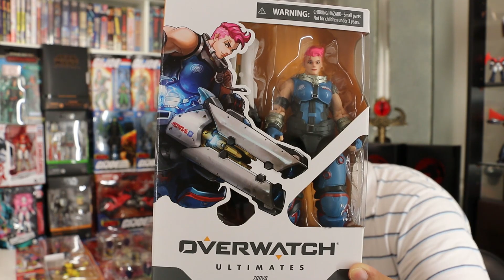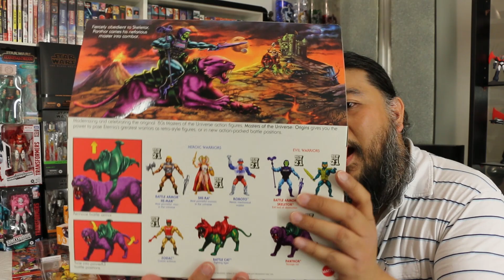MJR Collector Action Figure Giveaway Toy Hunting Haul | Star Wars | GI Joe Cobra Island | MOTU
MJR Collector's Subscriber GiveawayToy Hunting Giveaway including GI Joe Classified Cobra Island Baroness with Cobra Coil, GI Joe Classified Cobra Island Cobra Trooper, Roadblock, Beach Head, GI Joe Retro Collection Lady Jaye, Duke, Cobra Commander, Star Wars The Black Series Din Djarin and Child, Star Wars the Black Series The Armourer, Deluxe Boba Fett, Marvel Legends Rogue Retro figure, Marvel Legends Gambit Retro figure, Marvel Legends The Man Called Nova, Marvel Legends Moira MacTaggert, Transformers Earthrise Arcee, Transformers War for Cybertron Elita-1, Masters of the Universe Origins Fisto, Evil-Lyn, Faker, Mer-Man Lords of Power, Clamp Champ, Ram-Man, Hordak, Tri-clops, Orko, and Scareglow.

MJR Collector received a trade from fellow hunter Tsuna Murai and receives several Overwatch Ultimates Characters including Zariya, McCree, Genji and Hanzo, the Masters of the Universe Origins Flocked Panthor, and a GI Joe Classified Special Missions Cobra Island Cobra Viper.  Huge thanks to Tsuna Murai for the awesome trade!

The year 2020 was a difficult one for all of us, and 2021 continues to be a struggle.  But thanks to the support of the Mega Jay Retro Community it’s been much easier to manage.  As Mega Jay Retro approaches 4000 subscribers Jay wants to give back to the Mega Jay Retro Community by hosting a giveaway!  This is open to all subscribers of the MJR Collector and Mega Jay Retro Channels.

Three Winners will be selected from the comments on this video and announced on the Mega Jay Retro Social Media channels including Facebook, Twitter and Youtube.